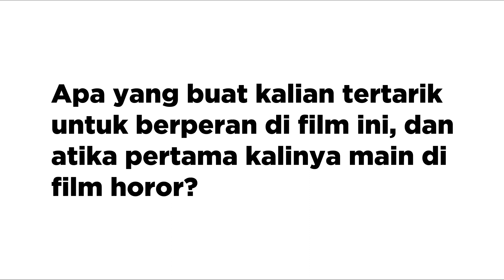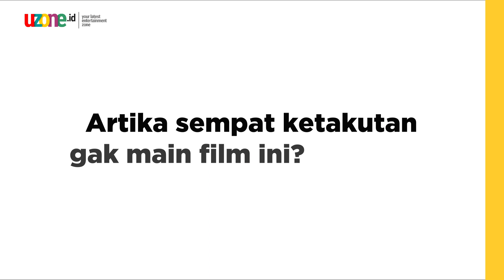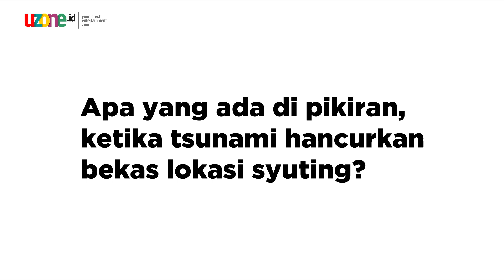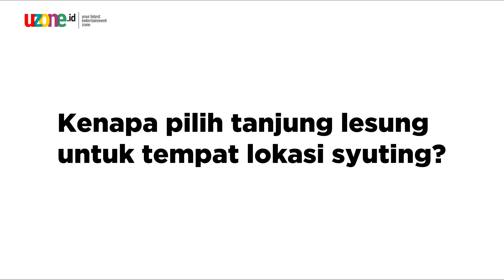MovieTalk Lokasi syuting Perjanjian Dengan Iblis Dihantam Tsunami Selat Sunda